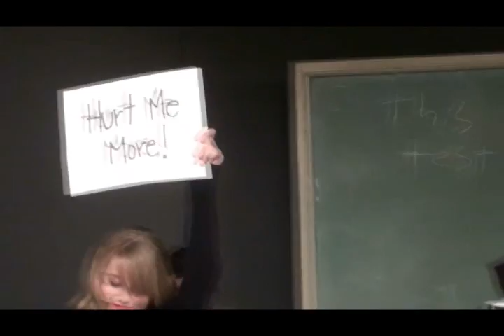Den - This is a Test: Part 2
This is a play Mount Royal did for there Dessert night drama performance. Written by Stephen Gregg. The 2nd part of 4. (Keep in mind my family video taped this, so the perspective might mainly be set on me [I'm Alan, the one sitting on the front middle desk]) I DO NOT OWN THIS PLAY NOR HAVE I INTENDED TO SELL OR COPY THE SCRIPT.